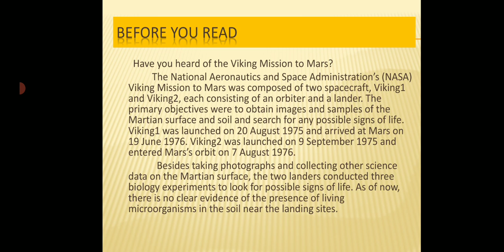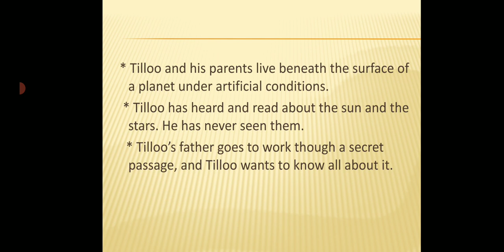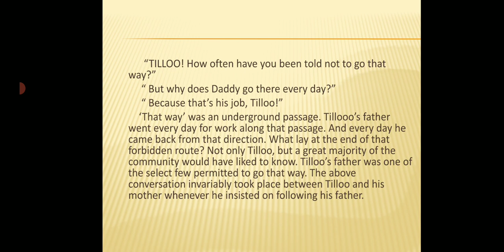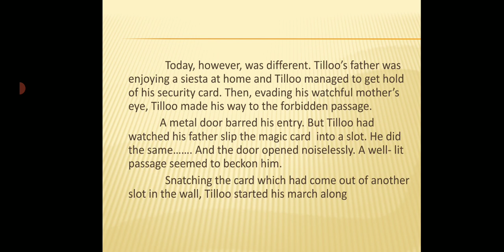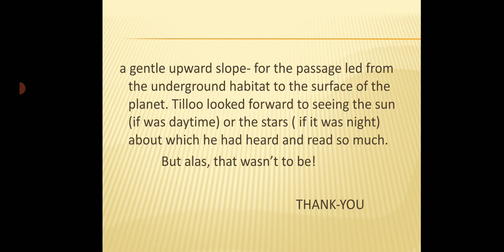An Alien Hand Part I [Full Explanation In Hindi]